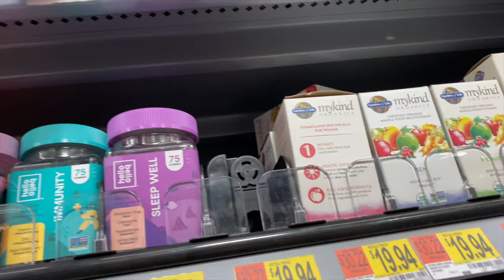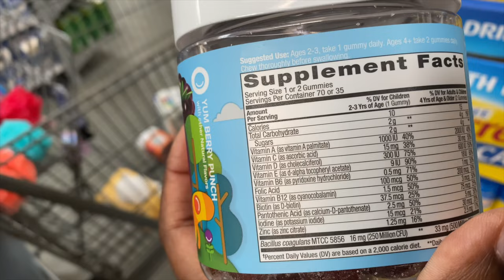MY DAUGHTER HAD HER FIRST PERIOD! | CHECK OUT OUR REACTION AND FIRST TIME SHOPPING FOR HER KIT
This conversation never gets old because all little girls will go through it and have their own unique stories and experiences. Mommas/daddas I feel you! Your daughters first period ! It's the scariest thing but it's natural and important for you to have open and candid conversations with your little ones so that they are fully equipped with all the knowledge and reassurance when that time comes. I'm a firm believer in being transparent about everything..especially things that will affect her well being. Khaila is fully confident and was not afraid or worried at all and I'm so proud of that :) I know it's because I prepared her beyond what she learned at school and I didn't terrify her in order to teach her. She was excited as she should be for this new milestone and I hope these videos help you and your little one along the process as well :) Shop with us as we purchase items for her kit :)

If you would like to reach or talk to us..

✅KHAI'S TIK TOK: @thelittleroyalz

✨S U B S C R I B E  For  M O R E!✨✨✨